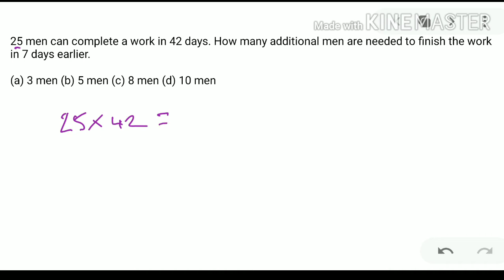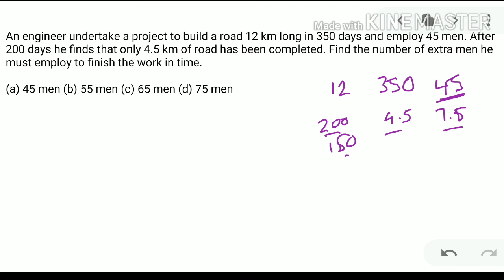Time and Work in Tamil | SSC MATHS IN TAMIL | Time and Work Efficiency | நேரம் மற்றும் வேலை | Tnpsc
Tricks to solve hard questions in Tamil

In my channel Chandru Maths I teach about Maths shortcuts and reasoning shortcuts particularly for Central Government competitive examination. I cover all the topics in arithmetic and advanced maths and reasoning in Tamil these videos are also applicable and useful for state government jobs like TNPSC and banking jobs also.

in this video I discussed about the time and work problems related to efficiency type and comparison type in Tamil
in time and work I solved tough questions with easy tricks